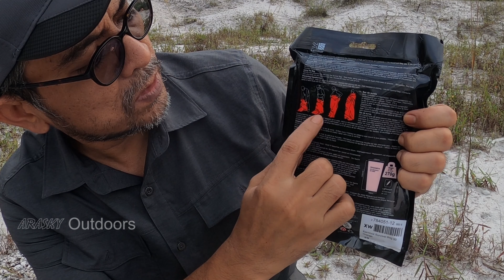Hiking & Wild Camping - Detik Cemas Hipotermia di Gunung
Maut boleh berlaku jika kita tidak bertindak cepat untuk menangani detik cemas hipotermia atau hypothermia ini.
Saksikan guys last episod kami kembara Gunung Tok Nenek atau Mount Table and Chair di Lojing Kelantan yang berketinggian 1915 meter aras laut.
Ini merupakan hari pendakian yang amat panjang bagi kami di mana kami mula naik ke puncak dari Kem Hari jam 3 pagi, sampai di puncak jam 7 pagi seterusnya kami turun pulang ke starting/end point dan tiba jam 8.30 malam. Satu ekspidisi yang sangat lama iaitu 17 jam berjalan.

Semasa di puncak, cuaca berkeadaan dingin dan sejuk menggigil di samping dilanda kabus tebal ditambah pula angin yang agak kuat. Untuk anda sama2 merasai ekspidisi ini, kami selitkan video ringkas dan padat permandangan2 yang cantik semasa kami berada di puncak sampailah kami tiba di end point.
Semoga bermanfaat daripada tips pendakian ini.

terima kasih